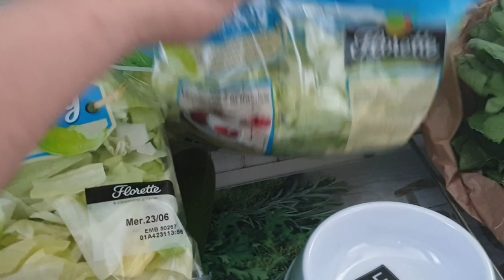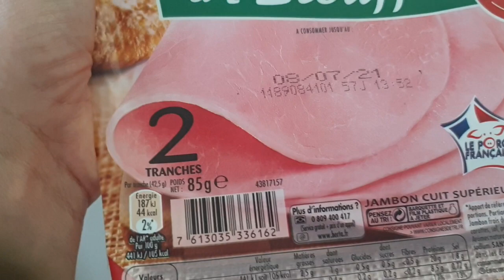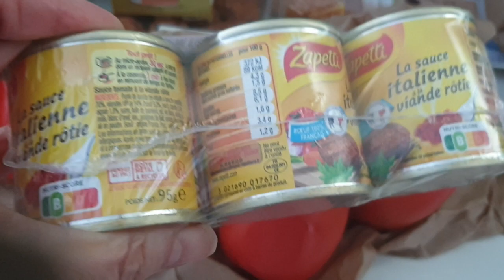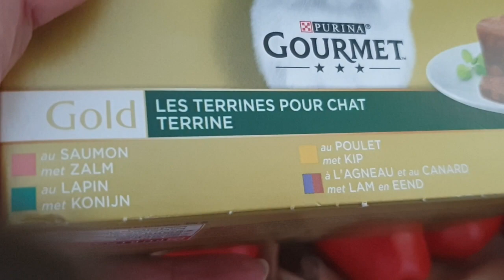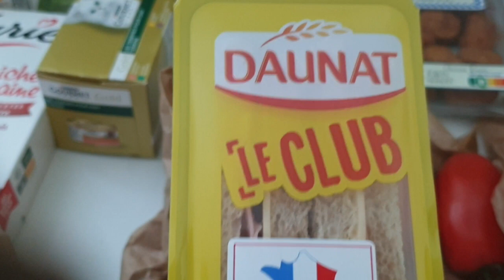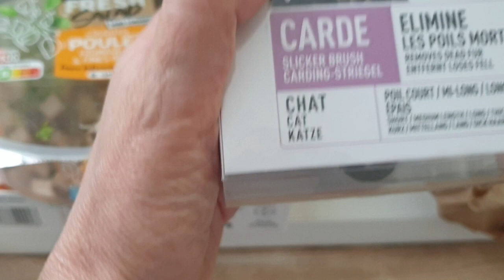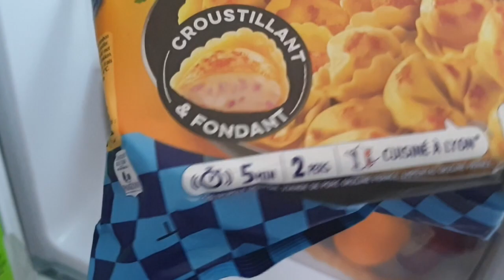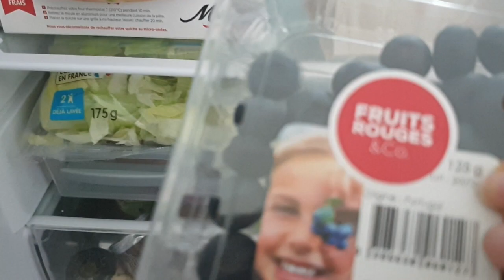MEGA RETOUR DE COURSES! LA BELLE DE VIE 🍋🍌🍒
vous parlez de ce site est vraiment magique en une heure vous êtes livré voir si ils sont débordés un petit peu plus vous avez un choix incroyable dont des produits qu'on ne connaît pas vous avez plusieurs marques et vous avez bien sur le pack anti gaspi je vous recommande à 10000 pourcents ce site la belle vie
Avec le parrainage, vos amis bénéficient de 10€ de réduction sur leur première commande
Partager le lien suivant qui contient un code unique à vous :

Credit:
Generique: